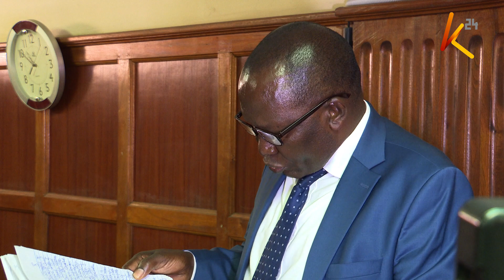How lawyer Willy Kimani was killed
The murder of human rights lawyer Willy Kimani and four other people whose mutilated bodies were found dumped in the Ol-Donyo Sabuk river in Machakos county four years ago was today unravelled in court as detectives who investigated the killings read out a confession by one of the suspects detailing how the murder was executed.
In a chilling testimony recorded in 23 pages, Peter Ngugi revealed how the killers, paid him 2000 shillings to identify and keep watch on their targets until they were murdered and their bodies dumped in the river.